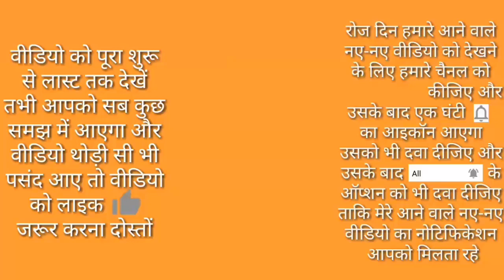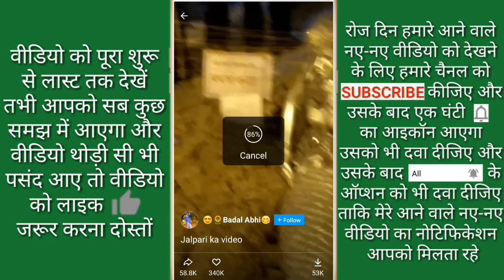Imo वीडियो को गैलरी में कैसे सेव करें // Imo video ko gallery me kaise save kare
Hi friends is video mein main aapko imo ke video ko apne mobile mein download Karne Ka Tarika Bataya hai

(1) MX player me kisi bhi video ko kaise Chhupaye // How to hide any video in MX Player
(4) YouTube एप्प की 5 गुप्त सेटिंग्स ! 5 Secret Hidden Feature Of  YouTube App ! Sabhi gyan sikhte raho
(6) Kisi bhi app ko force stop kaise kare // किसी भीApp को Force stop कैसे करें
(8) Mobile ke keyboard mein apna photo kaise Lagaye // मोबाइल के कीबोर्ड में अपना फोटो कैसे लगाएं
(11) Kisi bhi train ko live WhatsApp par Kaise Dekhe ! किसी भी ट्रेन को लाइव WhatsApp पर कैसे देखें
(12) Mobile ke Ghadi Mein apna photo kaise Lagaye ! मोबाइल के घड़ी में अपना फोटो कैसे लगाएं
(18) किसी भी App के Icon को बड़ा कैसे करें // Kisi Bhi App Ke Icon Ko Bara Kaise Karen
(19) Power Button की खास खुफिया Trick जो आप भी नहीं जानते हैं // Power Button Hidden Feature In Android
(20) अब किसी को भी Message करो आपका नंबर नहीं जाएगा // Send Message AnyoneTo Hide Number
(24) New Application For WhatsApp 2018 ! Hide Chat Name ! Hide Chat Name With WhatsApp In 1 Click
(25) jio sim me caller tune Kaise set kare // जिओ सिम में caller tune कैसे सेट करें

राधे राधे बोलना पड़ेगा